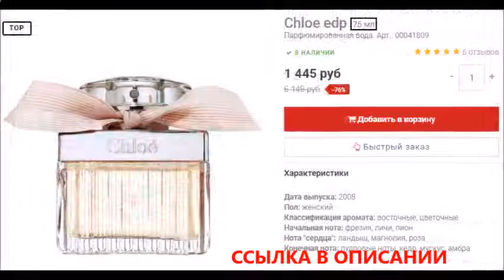духи breezare pour toujours